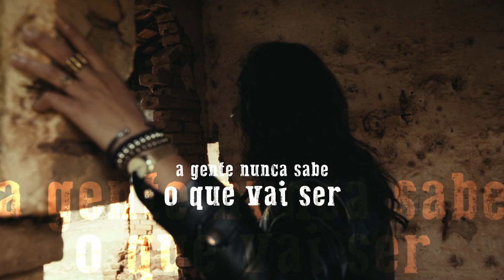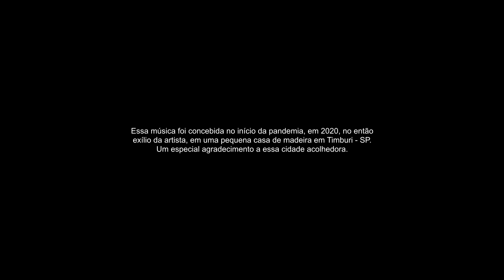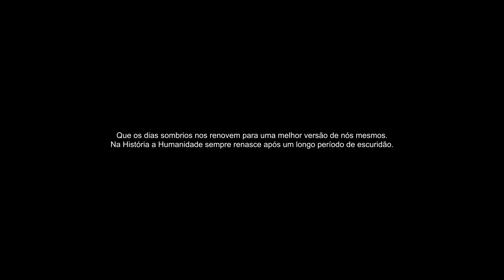LIVY - Baby, é o fim do mundo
Produção & mix: Ge Marzzano
Master: Brendan Duffey
Composição: LIVY
Marketing e distribuição: @IserDigital

Créditos:

Diretor: Lívia Praeiro
Diretor de Fotografia: Fábio Moraes
Produção: Lívia Praeiro
Roteiro: Lívia Praeiro
Color Grader: Kenji Matsumoto
Artwork: Rafael Mortari

Lyrics

Baby, é o fim do mundo
E só por um segundo vamos esquecer
Que a vida é complicada
Pior que tabuada
E que não tem mais cola eu e você
Lembra daquele dia
Que o sol beijava o nosso rosto em BC
A gente nunca sabe o que vai ser

Sem ninguém na rua
Só meu olhar triste e um céu azul pra divagar
Pode acabar devagar
Pode acabar devagar
O amanhã não é nosso pra segurar

E só por um segundo
Vamos esquecer
Pior que tabuada
E que não tem mais cola

Pode acabar devagar
Pode acabar devagar